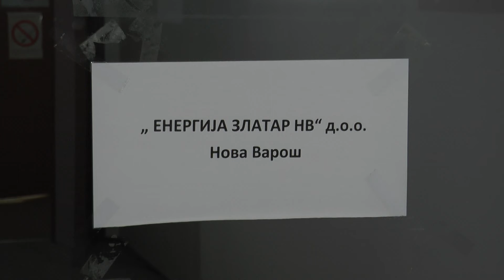TV 5 - Nova Varoš spremna za grejnu sezonu.